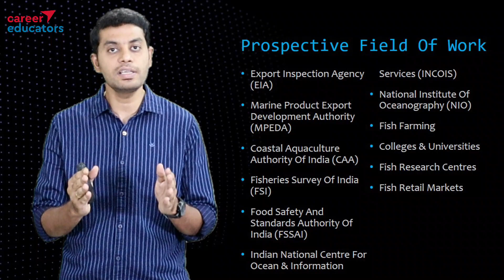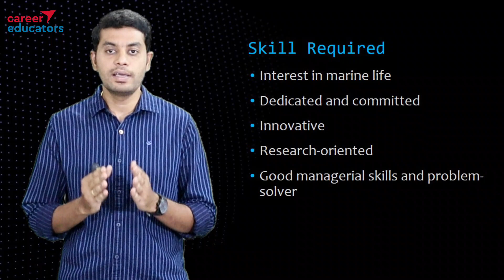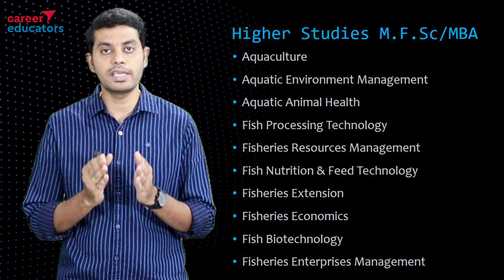B.F.Sc. Fisheries Science | Scope | Subjects | Job | Salary | In Tamil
In this video, I have spoken about B.F.Sc. Fisheries Science.

📣 I have spoken about
📌What you will learn in B.F.Sc.  Fisheries Science
📌Main subjects in B.F.Sc.  Fisheries Science
📌Prospective field of work in B.F.Sc.  Fisheries Science
📌Skill development program in B.F.Sc.  Fisheries Science
📌Job opportunities in B.F.Sc.  Fisheries Science
📌Higher studies M.Sc. / M.B.A  in Fisheries Science